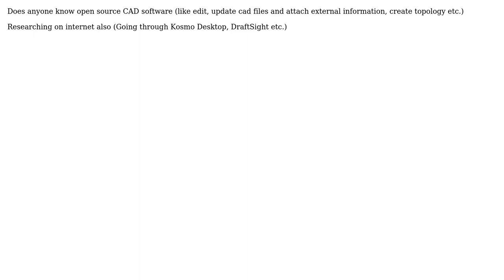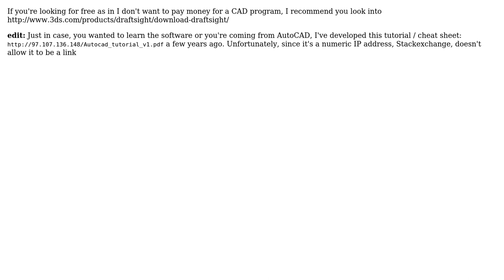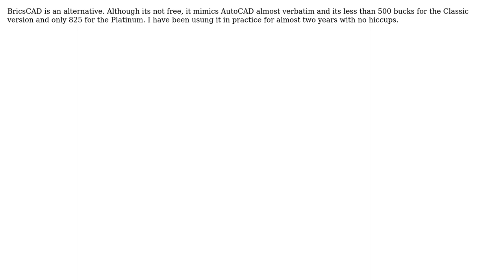GIS: Open source CAD software (6 Solutions!!)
GIS: Open source CAD software

With thanks & praise to God, and with thanks to the many people who have made this project possible! | Content (except music & images) licensed under CC BY-SA | Music | Images & others | With thanks to user warrieka user vinayan user Sunil user nmtoken user Martin user LandArch user klewis user dassouki and the Stack Exchange Network Trademarks are property of their respective owners. You are responsible for your own actions.